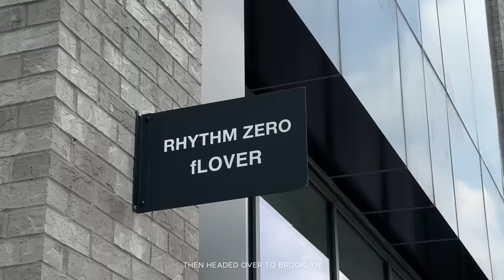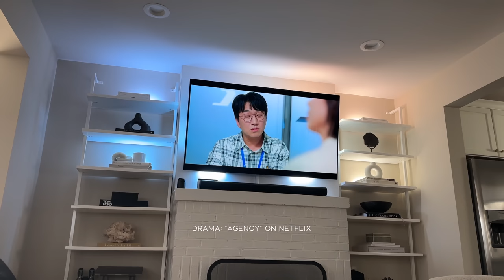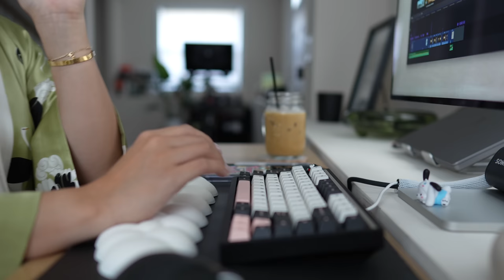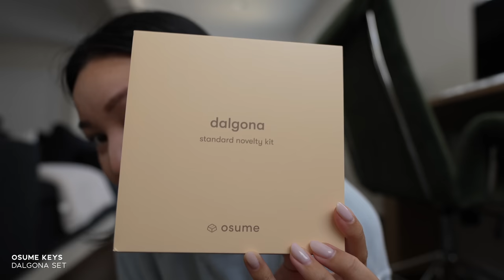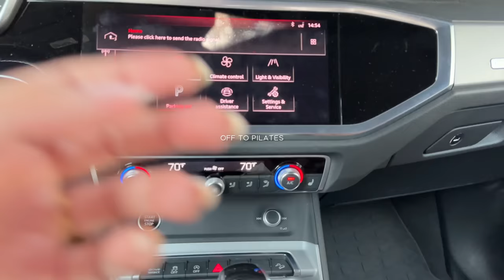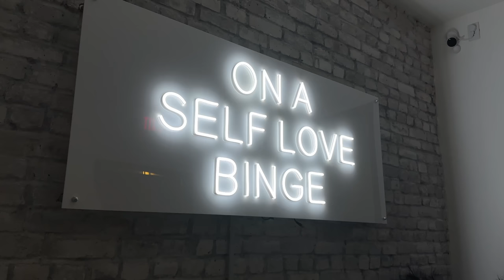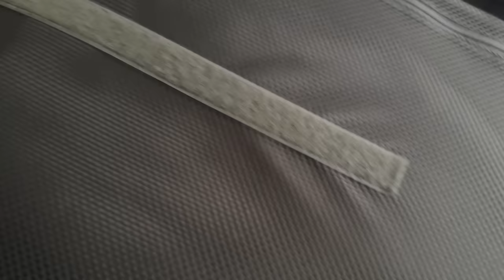VLOG: SATURDAY IN BROOKLYN & PRE-TRIP APPOINTMENTS | ALYSSA LENORE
New Vlog! Spent a Saturday in Brooklyn and then had my pre-trip appointments before heading to Seoul & Manila with Marco. Hope you all enjoy and have a wonderful week ahead. 🫶🏼

LINKS:
OVH Robe (Got this on sale at Farfetch but no longer available)